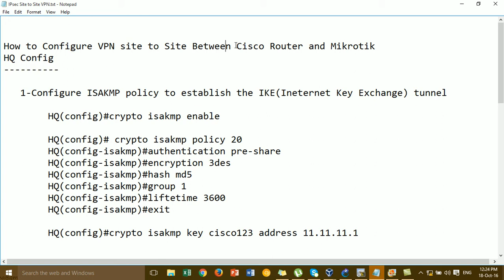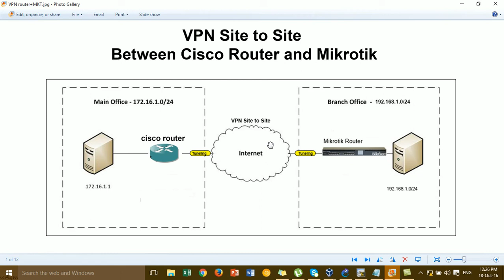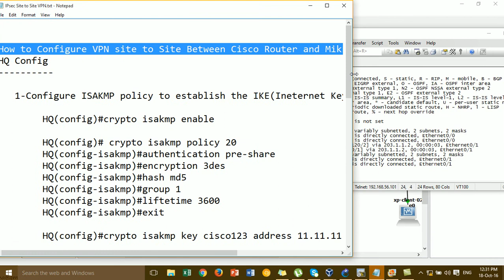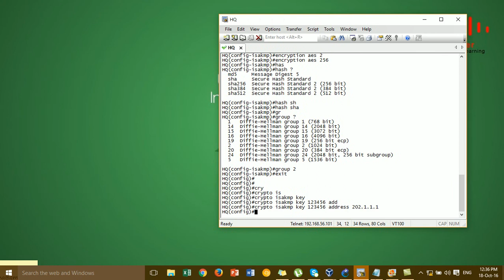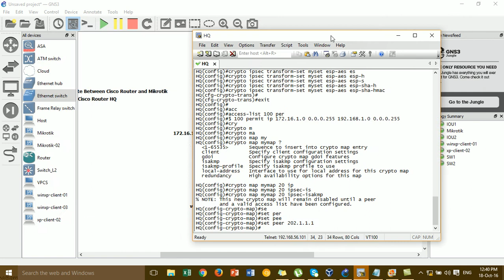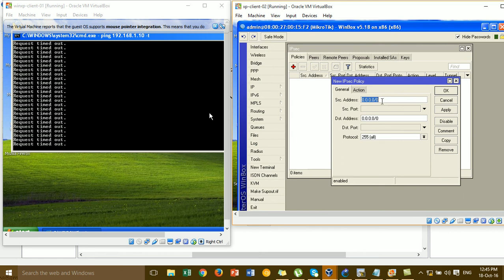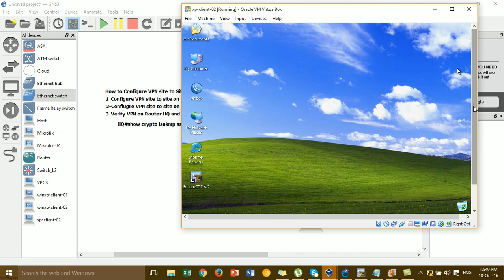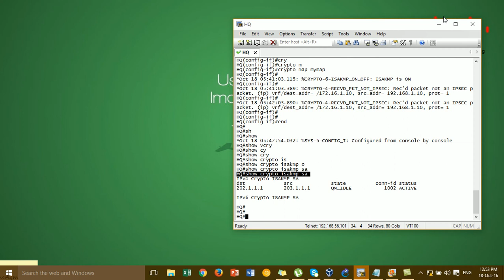Setup VPN Site to Site with IPSec Between Cisco Router and Mikrotik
In this Video i want to show all of you about IPSec VPN Site to Site Between Cisco Router and Mikrotik, this video is very important for implement  in your company.